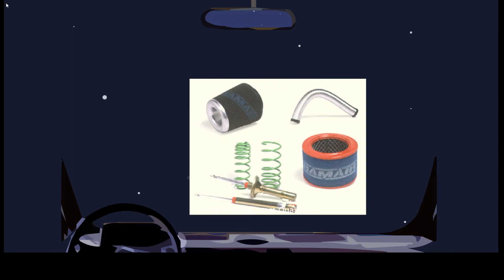UMM - União Metalo-Mecânica website anos 2000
Website da UMM nos anos 200.